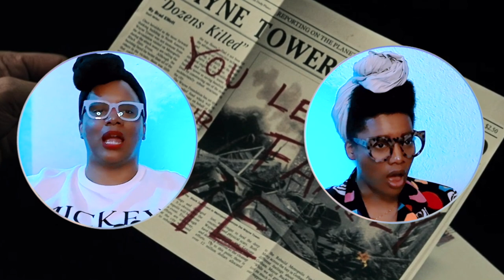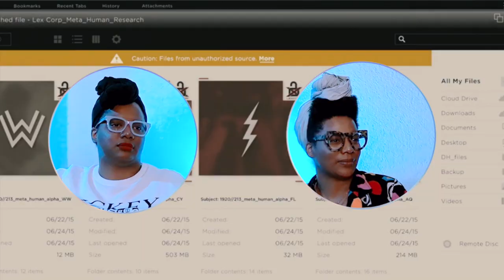MCU Fans React to BATMAN VS. SUPERMAN! | First Time Watching | TEAM SUPERMAN BABY!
Twins and MCU Fans react to Batman Vs. Superman: Dawn of Justice for the first time! SPOILER: We are NOT on Batman's Team, but we had a lot of fun with this one. Action-packed! Laser eyes! Save Martha! We Stan Wonder Woman!!! Shippin' Supes and Lo!! WHAT THEY DOIN' WITH ZOD'S BODY!?

[We didn't have the time to do the Ultimate Edition but will post a review of that ver. once we finish the DCEU series!]

"Batman Vs. Superman: Dawn of Justice" is the property of Warner Bros. Media. This video is for creative commentary only and not being distributed for profit.